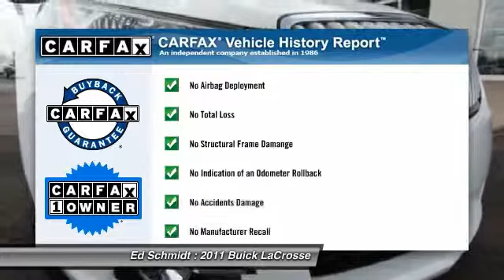2011 Buick LaCrosse Perrysburg, Toledo, Maumee, Oregon VM285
2011 Buick LaCrosse CXS

Ed Schmidt
26875 Dixie Highway

ONE OWNER * HEATED AND VENTILATED LEATHER BUCKET SEATS * POWER SUNROOF * ONSTAR * BLUETOOTH FOR PHONE * REMOTE VEHICLE STARTER SYSTEM * ULTRASONIC REAR PARK ASSIST * KEYLESS START * HEATED STEERING WHEEL * DUAL ZONE AUTOMATIC CLIMATE CONTROL * 8 WAY POWER DRIVER SEAT WITH POWER LUMBAR AND MEMORY * 8 WAY POWER PASSENGER SEAT * AM/FM/XM STEREO WITH CD PLAYER * AUXILIARY INPUT * USB PORT * 3.6 LITER V6 ENGINE * 6 SPEED AUTOMATIC TRANSMISSION * 18 INCH CHROME PLATED WHEELS * 2.77 AXLE RATIO * FOG LAMPS * CALL TODAY!